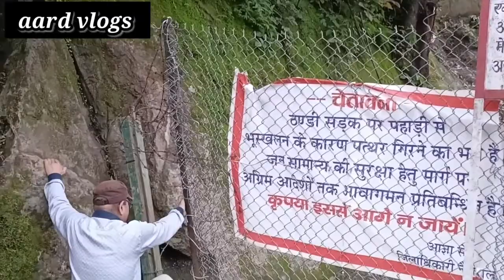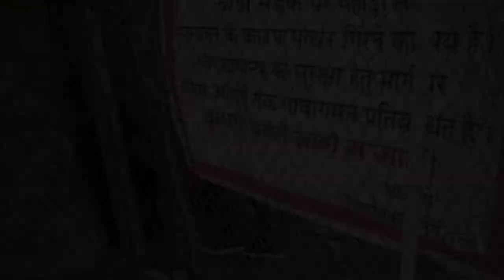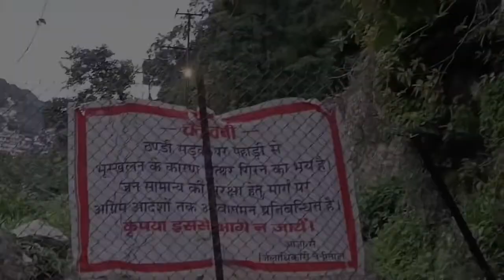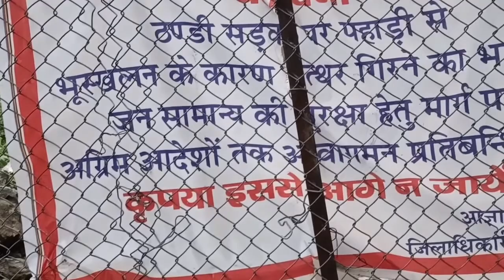landslide // भूस्खलन // नैनीताल झील में समाया पहाड़ आवाजाही बंद की गई //